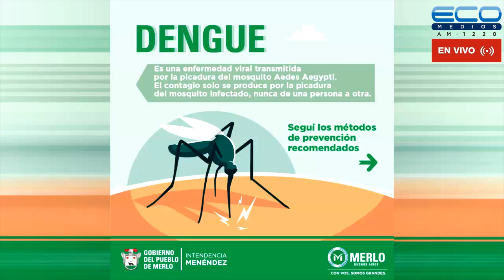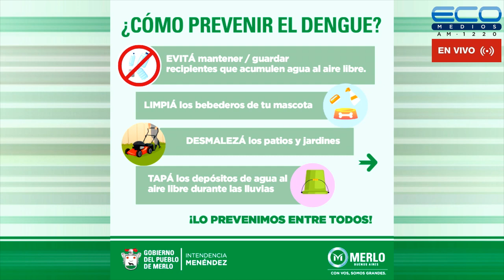CONEXION PARQUES con Lía Ghelfi 1-6-2023